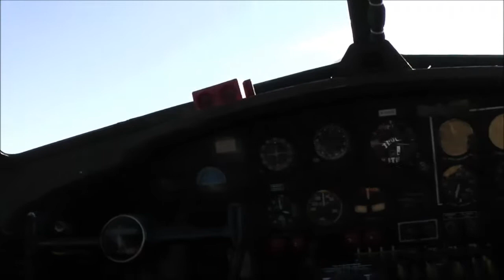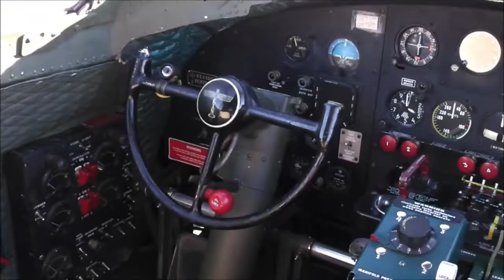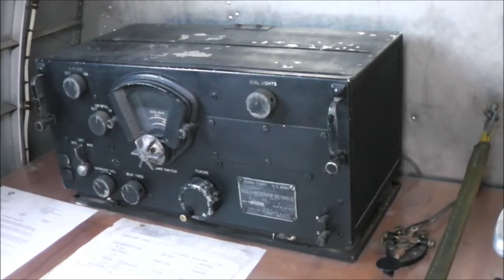B-17G in Red Deer Alberta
On our way to the U.S. we stopped in at Red Deer Airport to see the Confederate Air Force's B-17G Sentimental Journey that flew up to Canada.